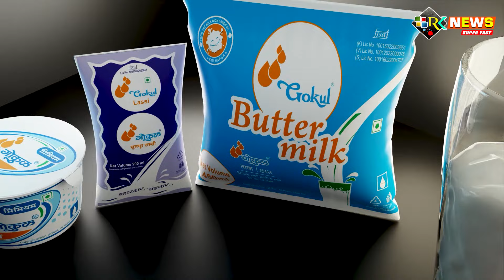चव्हाणांची गाडी अडवणाऱ्यावर गुन्हा दाखल झाल्यानं मनोज जरांगेंचा सवाल#manojjarange